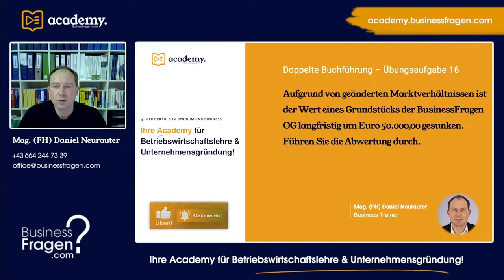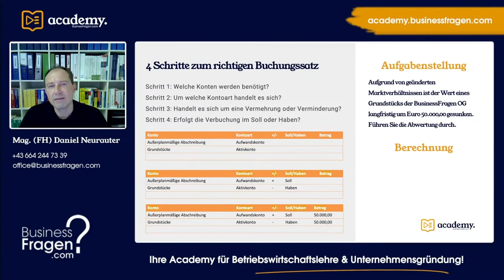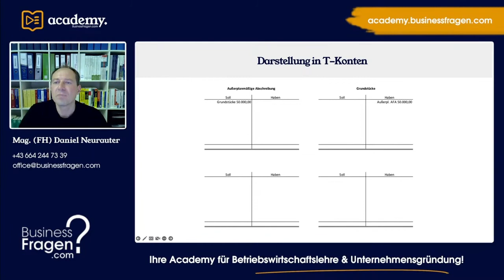Buchungssätze Übungen - Buchungssatz außerplanmäßige Abschreibung Grundstück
Aufgrund von geänderten Marktverhältnissen ist der Wert eines Grundstücks der BusinessFragen OG langfristig um Euro 50.000,00 gesunken. Führen Sie die Abwertung durch.